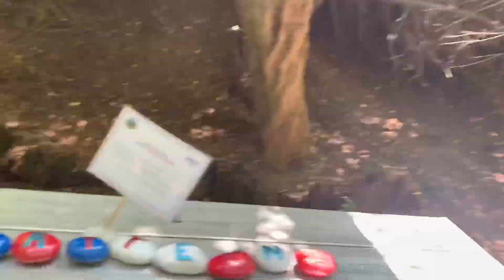Part2: Utah ( A day in our lives )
Another day spent with my little one and her dad. It was a great sunny day, and its nice waking up in a different environment, I am thankful that my ex and I established a good friendship and supporting each other’s happiness for our daughter’s sake. Thank you Lord for another day.